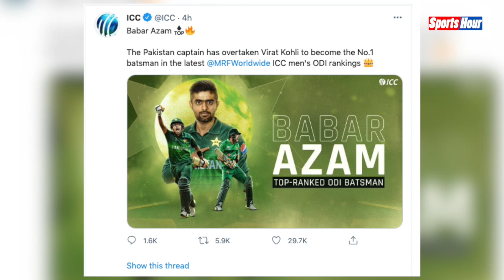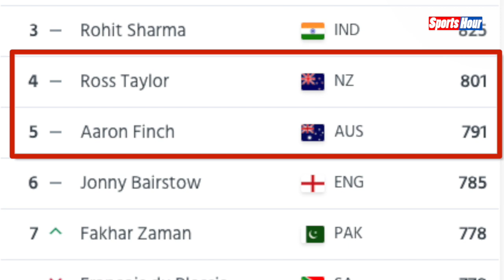तख्तापलट: इस पाकिस्तानी क्रिकेटर ने खत्म की Virat Kohli की बादशाहत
पाकिस्तान के कप्तान Babar Azam के नाम बड़ी उपलब्धि जुड़ गई, जब उन्हें ICC द्वारा दुनिया का नंबर एक वनडे बल्लेबाज घोषित किया गया। बड़ी बात ये है कि उन्होंने इस मामले में भारतीय कप्तान Virat Kohli को पीछे छोड़ा।